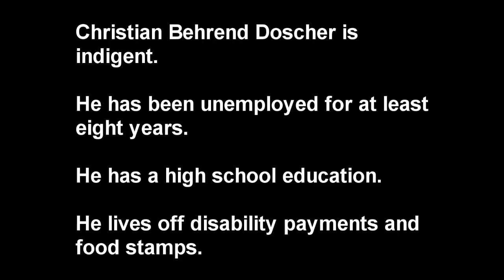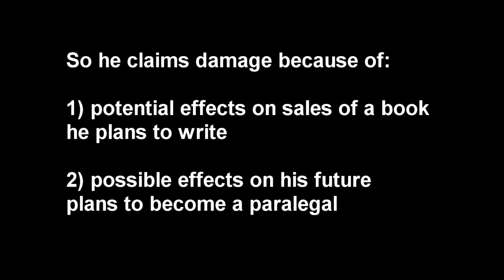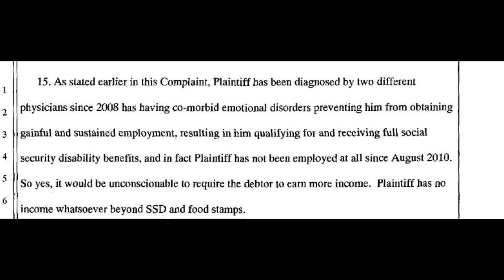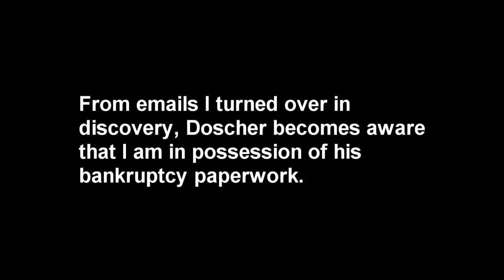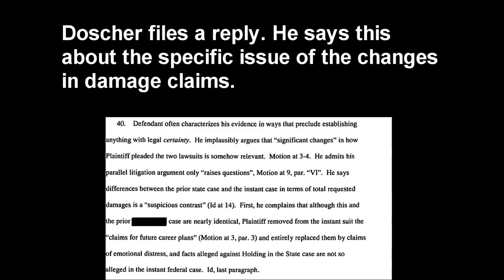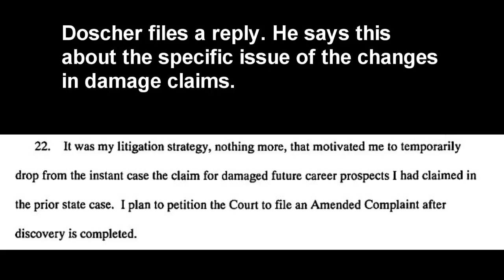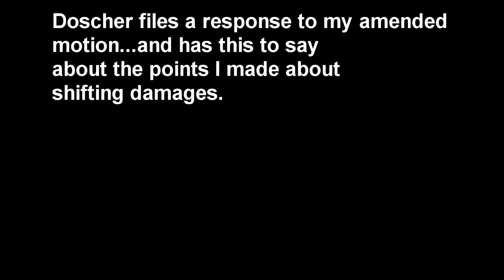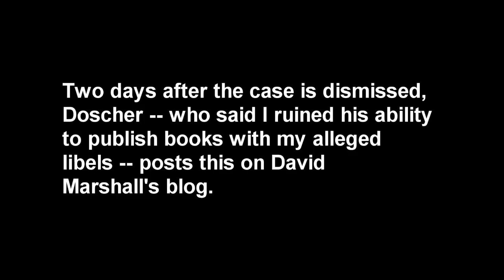Christian Behrend Doscher: Damages